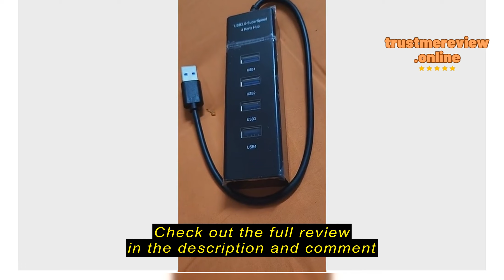Review Love Sunshine Department Store 4 Port USB 3.0 Hub Splitter / High Speed Multiport USB Hub Ada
Love Sunshine Department Store

Love Sunshine Department Store 4 Port USB 3.0 Hub Splitter / High Speed Multiport USB Hub Adapter / Fast Data Transfer USB Hub Extension Cable Extension Cord